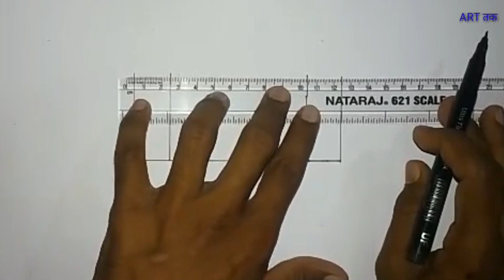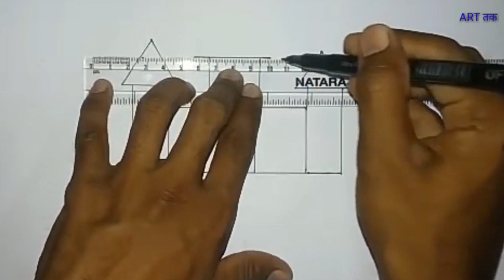प्यारा सा घर का चित्र आसानी से बनाना सीखें ! How to draw a house! Drawing for kids !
नमस्कार दोस्तों आज हम आपको पेंसिल और पेपर से प्यारा सा घर का चित्र बनाना सिखाना चाहता हूँ अतः आप सभी मित्रों सो निवेदन है की अगर आपको हमारा वीडियो अच्छा लगता है तो हमारा YouTube channel susbscribe जरुर करे